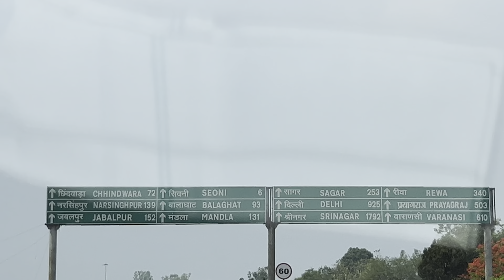Adilabad to Varanasi by Road || Family Fun Trip || Travel Vlog || Day 01